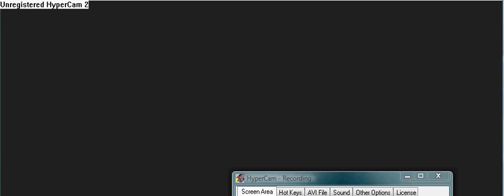Kingdom Hearts 358/2 Days Stealth Sneak Lv1 Proud Mode [Only 1 Hit]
noes another failure at no damaging

Restrictions:

No Accesories
No Abilities except for Guard
Kingdom Keyblade
No Limit